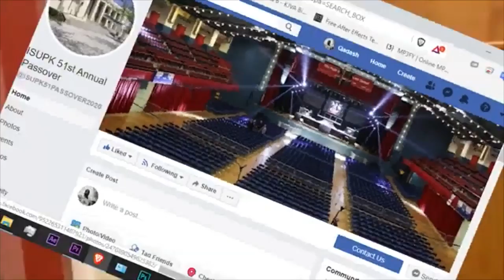YOU CANNOT BE AN INDIVIDUAL & HAVE A STRONG NATION(GAYLEKING)